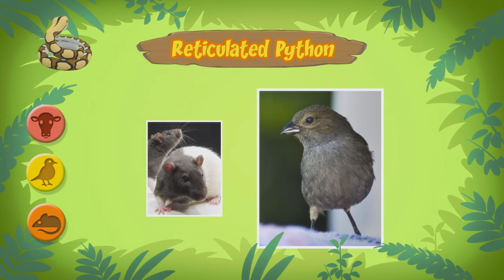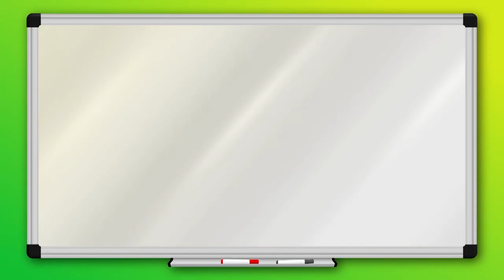Leo the Wildlife Ranger | Reticulated Python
While playing in the garden  Leo and Hero find a reticulated python and its eggs.